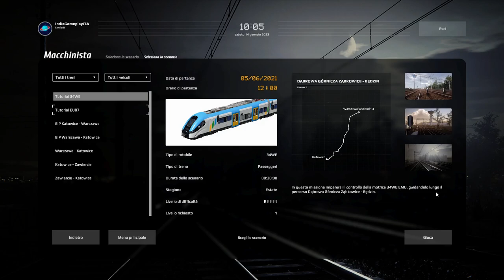INDIE NON E' MAI IN RITARDO!! || SimRail - The Railway Simulator || GAMEPLAY ITA